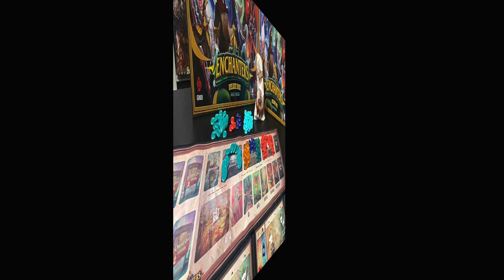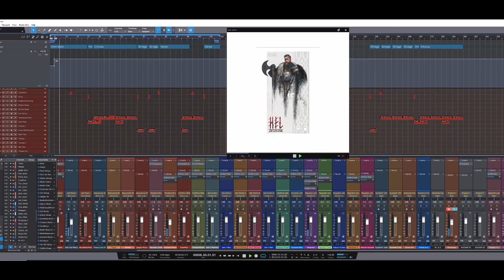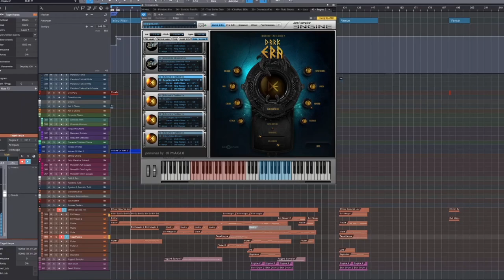MG Newscast, Episode 29 - Oct. 7, 2020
Timestamps:
0:00 - Video Begins
0:10 - Intro
0:26 - Time of Legends: Joan of Arc
3:26 - Super Fantasy Brawl
4:54 - Enchanters
6:35 - HEL: The Last Saga
9:42 - Darkest Dungeon: The Board Game
11:47 - Outro

Links:
HEL: The Last Saga Tabletop Simulator Modules: